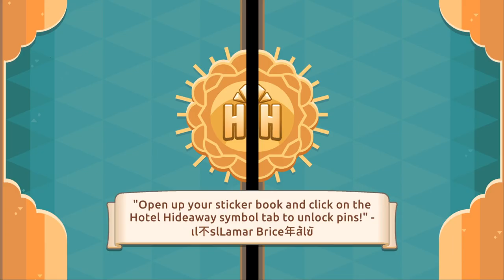I went so fast I broke the game...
Catch me live. Twitch.tv/spullia

Love you guys so much!
Game on!

Fortnite,Fortnite Live Stream,Spullia,NA-East
Customs
Scrims
Renegade Raider
Aerial Assault Trooper
Purple Skull Trooper
OG Skins
Playing with viewers
Chapter 3
Humor
Friendly
Free Vbucks
200 iQ
Inspirational
Gamer
Video Games
Motivational
How to
Highlights
Epic
Partner
Single
E Girl
FNCS
Arena
Glitches
Tutorial
Fast edits
Piece control
Anxiety
Depression
Cure
Under rated
Talented
Keep a strong mentality
Loving
Montage
best moments
funny moments